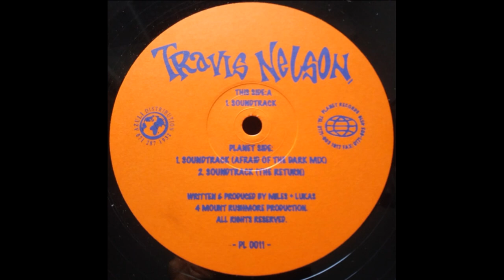Travis Nelson - Soundtrack (Afraid Of The Dark Mix)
Planet Records  PL 0011  UK  1993